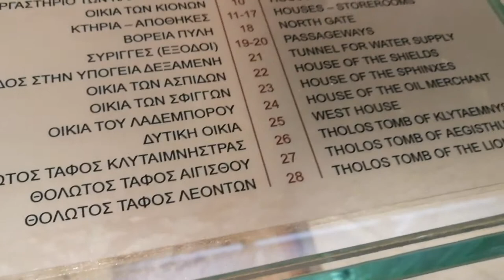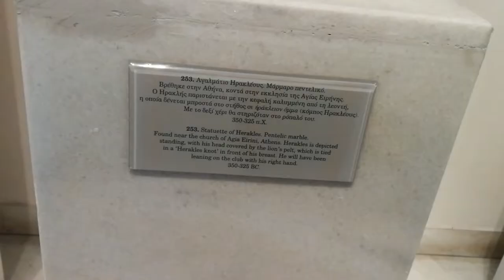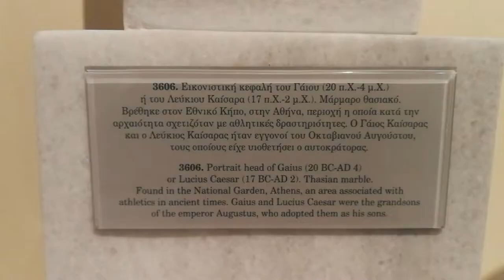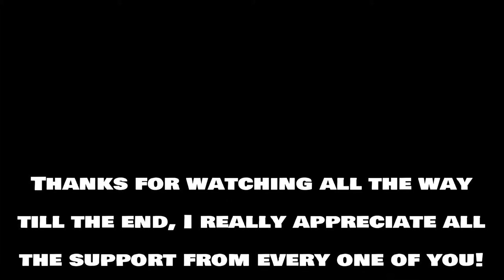The Archaeological Museum of Athens